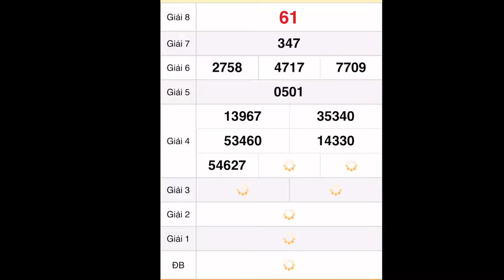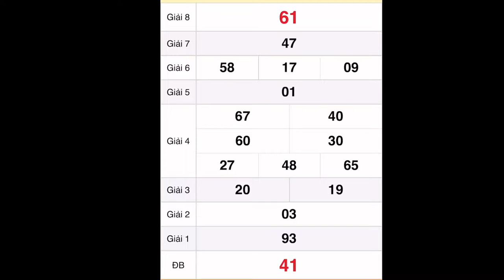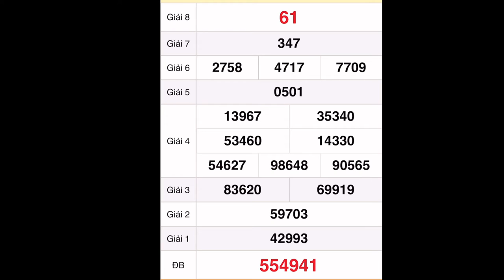quay thử xổ số miền trung hôm nay 22 tháng 10, 2022 || Quay thử xổ số Đắk Nông, XSMN,xổ số Miền Nam